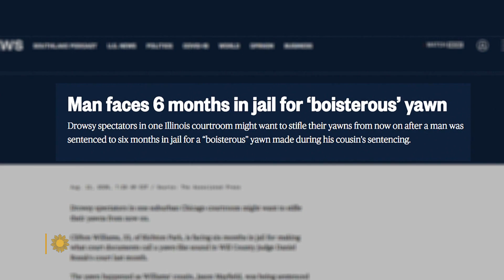The science of yawning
It's something we do every day, multiple times, and we often "catch" it from other people doing it. Correspondent Faith Salie looks into the physiology of yawning, and why it not only helps our brains, but also is a sign of empathy and, yes, increased alertness.